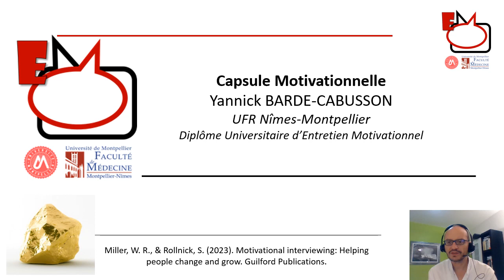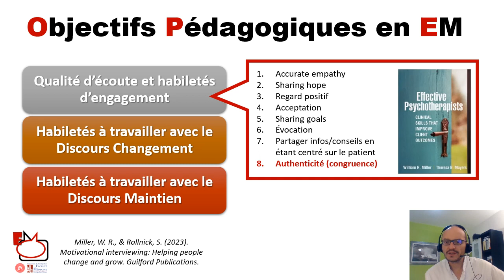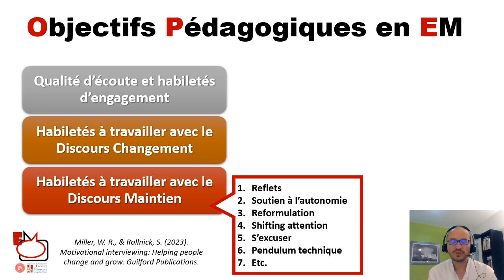Entretien Motivationnel (capsule 33) : quels objectifs pédagogiques en EM ?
Une vidéo qui présente les trois grandes dimensions de travail pour améliorer ses habiletés en entretien motivationnel. Belle écoute et belle lecture !